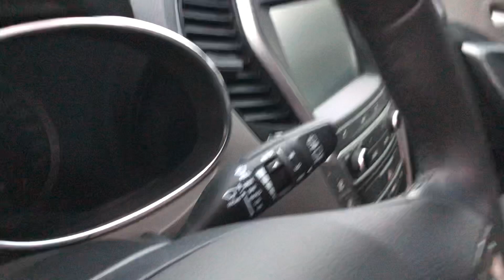Huyndai Santafe một chủ! Bản Full! Zin đét! Tội gì mua Sorento! 0965525989